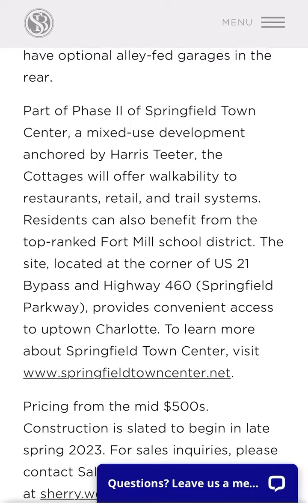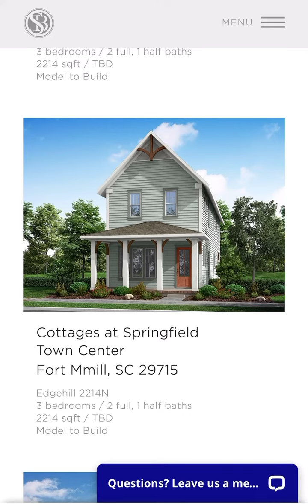New Home Construction Fort Mill SC (Cottages at Springfield Town Center) by Saussure Burbank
The Cottages at Springfield Town Center is a new single family home community that consists of 50 cottage style homes with many unique floor plans and elevations.

These homes are right in the middle of Springfield Town Center commercial development which is anchored by Harris Teeter and is home to many other businesses such as Papa Johns, Jersey Mikes, Great Clips, Eggs Up Grill, Salmeri’s, the New Slim Chickens and the new Mod Wash Carwash plus more to come!

This community is located within walking distance to Springfield Elementary and Middle Schools and a few minutes from Nation Ford High School.

The builder Saussy Burbank is reputable and well known for quality homes. Over this community is unique and in a great location so it is definitely worth checking out!